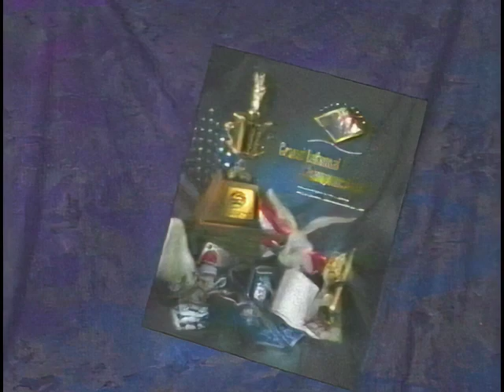Lake Park High School - 1995 Grand National Championship - Finals Performance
Lake Park High School
1995 Grand National Championship
Finals Performance

Director: Kenneth Snoeck

Place Overall - 4th

Score Details

Music Execution
Individual - 19.50
Ensemble - 18.90
Average - 19.20

Marching Execution
Individual - 19.50
Ensemble - 18.90
Average - 19.20

General Effect
Music Total - 37.60
Marching G.E. - 18.00
G.E. Total - 55.60

Subtotal - 94.00
Penalty - 0

Note: The video portion only has been enhanced using AI for clarity. Audio portion has not been modified from the original VHS source.